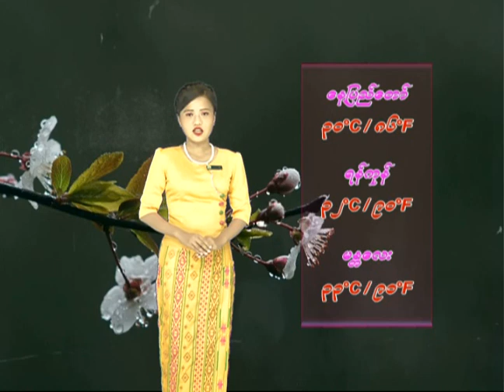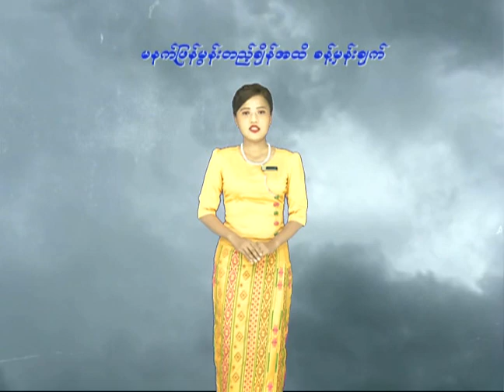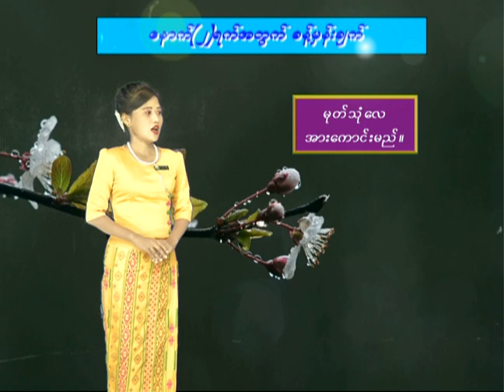28 7 2021YMH